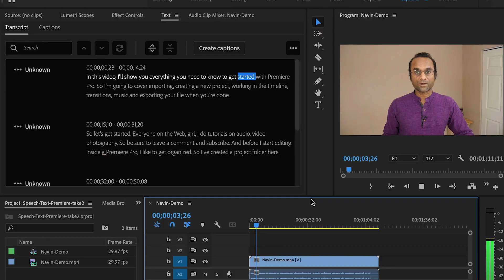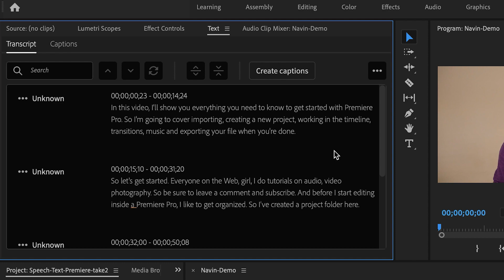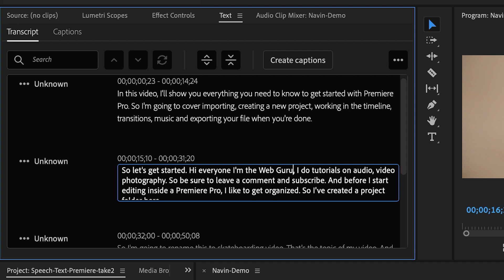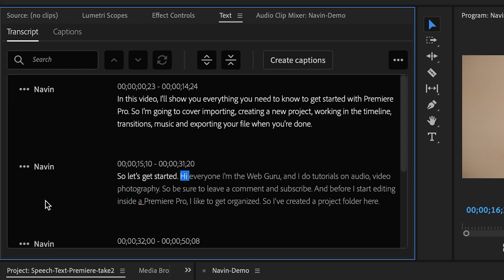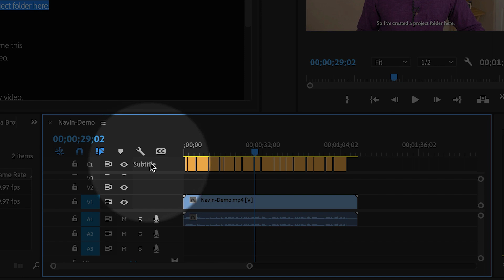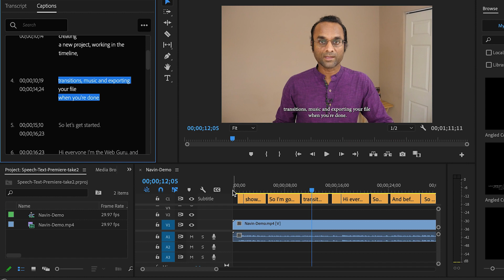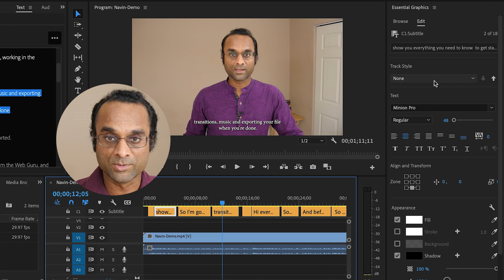SPEECH TO TEXT in Adobe Premiere Pro 2023 (AUTOMATIC Captions and Subtitles!)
FREE COURSE! Premiere Pro Quick Start. Create amazing videos with the #1 video editing software.

This Adobe Premiere Pro tutorial will you how to automatically transcribe and subtitle your videos! NOTE: This is a new feature and you must have Premiere Pro version 15.4 or later. The Web Guru is an Adobe Certified Expert and a professional filmmaker and web designer.

If my videos have helped you, please consider making a donation. No amount is too small!